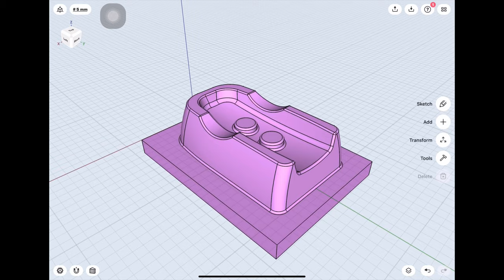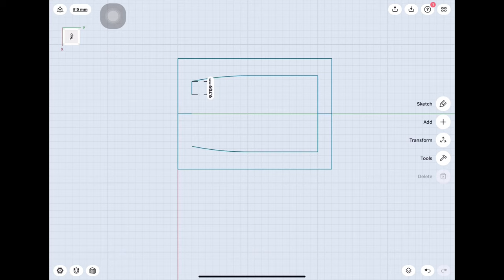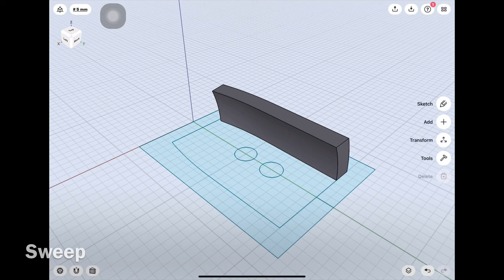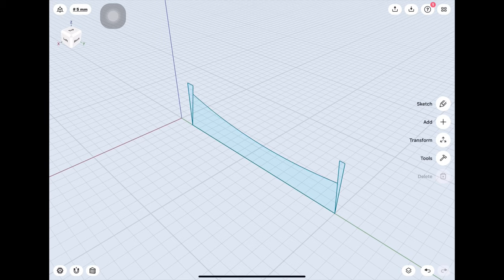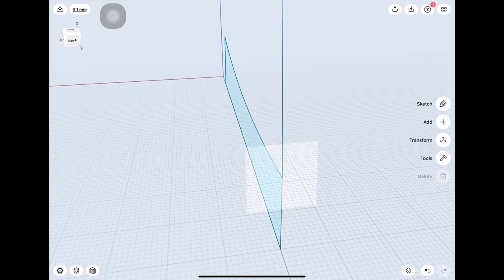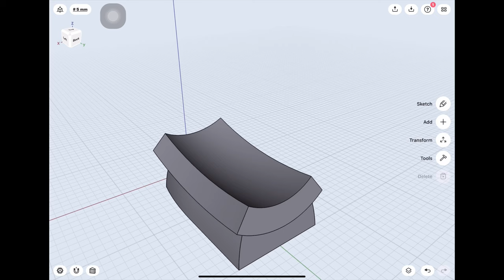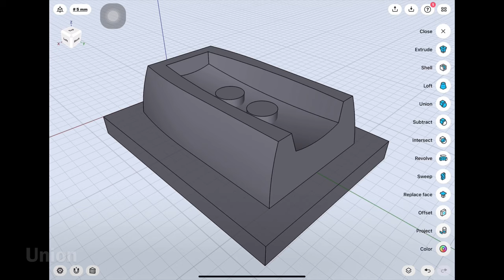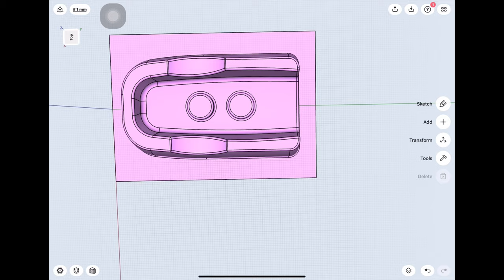[How to Shapr3D] drawing 69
3D modeling for iPad, Shapr3D